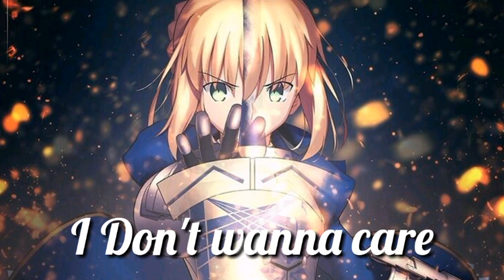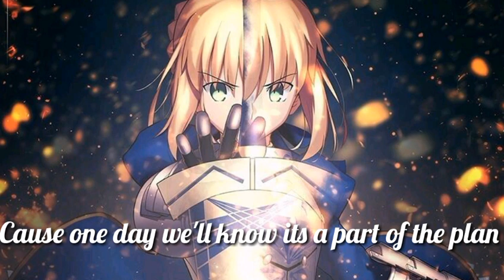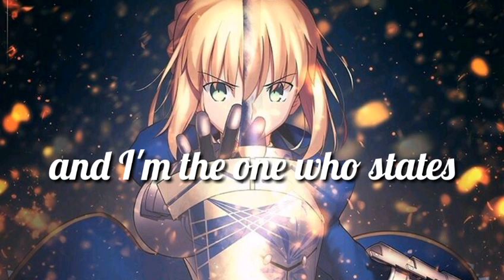Nightcore - No Regrets // Lyrics 🎧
Song : No Regrets // Lyrics
Artists : Kshmr ft Yves V & Krewella 🎤
Gener 👉 Eletronic 🎧

I hope to enjoy 🙏 this Lyrics vídeo 🎶👀

And Thanks for Everything my dear friend 😘💖

Credits 👇
Video / audio by Nightcore Sama
App Used 👉 kinemaster ❤
Whatch my vídeos 👉nightcoresama
Lyrics by Nightcore Sama 🌺

More videos of nightcore are coming 👀❤❤